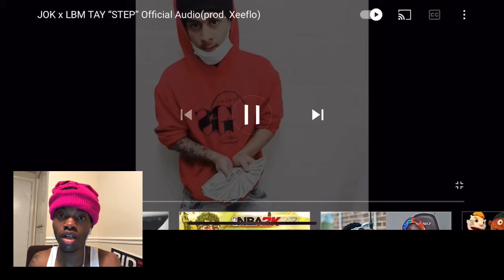JOK TAY - “STEP” (OFFICIAL AUDIO)